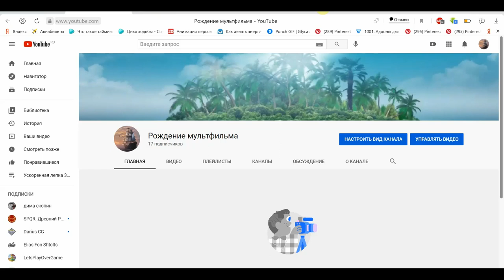Рождение мультфильма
для прямого общения моя страница
группа в вк Рождение Мультфильма открыта для участия идей помощи связанной с информацией